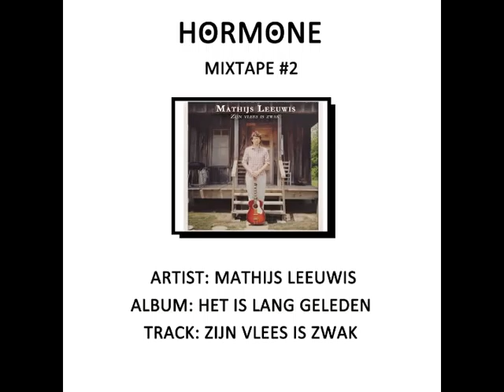HORMONE Mixtape #2 (Mathijs Leeuwis / Leendert / On Eva)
HORMONE Mixtape #2 with:

0:00 - Mathijs Leeuwis - Zijn Vlees Is Zwak
3:49 - Leendert - Er Is Een Man Verdronken
10:13 - On Eva - Vaarwel

Artist: Mathijs Leeuwis
Album: Het Is Lang Geleden
Track: Zijn Vlees Is Zwak

Artist: Leendert
Album: Leendert
Track: Er Is Een Man Verdronken

Artist: On Eva
Album: -
Track: Vaarwel

HORMONE.